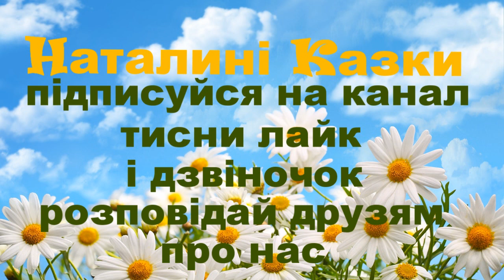Лелеки (скорочено) - Юрій Збанацький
Пропоную для вашої уваги це відео із  прозовим твором українського автора Юрія Збанацького "Лелеки". Бажаю приємного перегляду та задоволення від прослуховування.
Предлагаю вашему вниманию это видео с  прозаическим произведением украинского автора Юрия Збанацкого "Аисты".